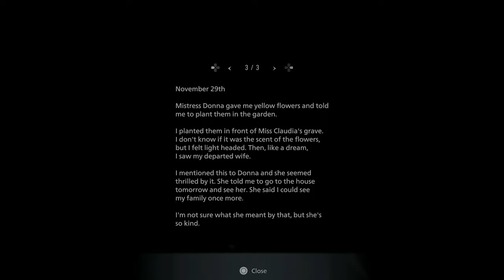Resident Evil Village Gameplay Part 9 - Boss Fight with Donna Beneviento - No Commentary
Another boss fight with Donna Beneviento, one of the four lords in Resident Evil Village. In this Resident Evil Village Gameplay Part 9, Ethan Winters solved the mystery human life-like doll that was in the basement of House Beneviento family.

Shortly after that, Ethan Winters killed Donna Beneviento at her own estate house.

This Resident Evil Village Gameplay for PlayStation 5 was recorded using PlayStation 5 console in 4K HDR.